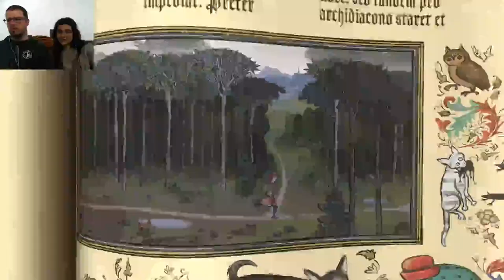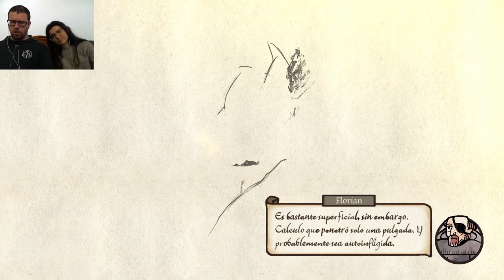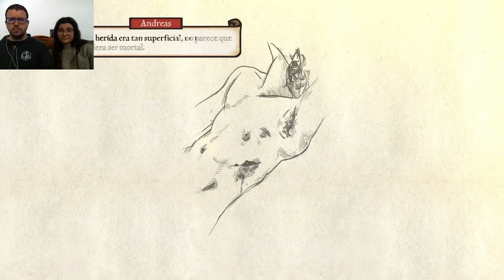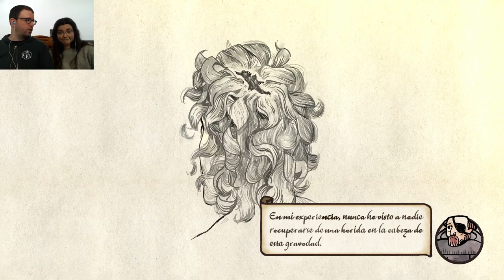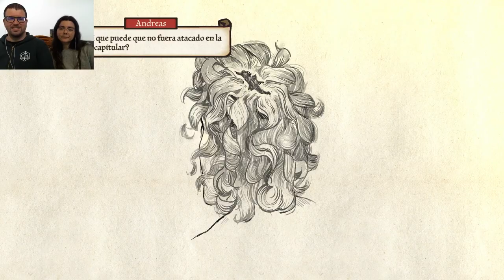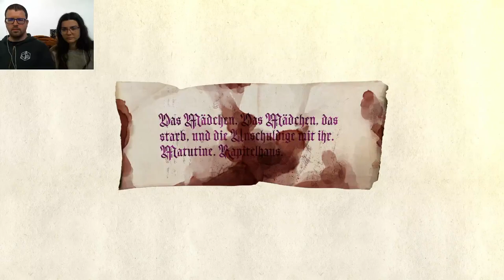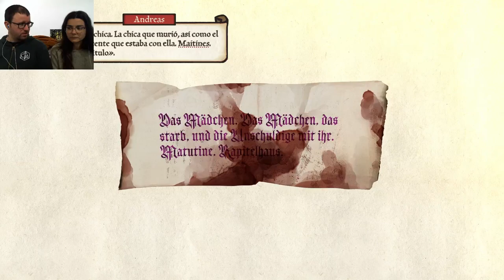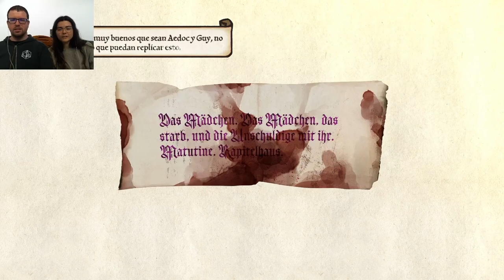Pentiment 06 | CSI Tassingtontington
Empezamos a sospechar que el barón no caía muy bien.